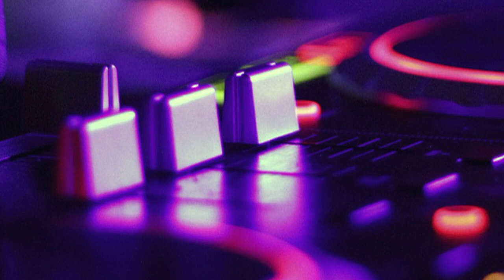DJ Borr-X & DJ Cumpli – In Time 2 (1999)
Año:       1999
Género: Electronic
Estilo:    Makina